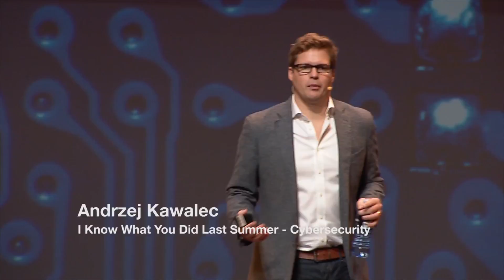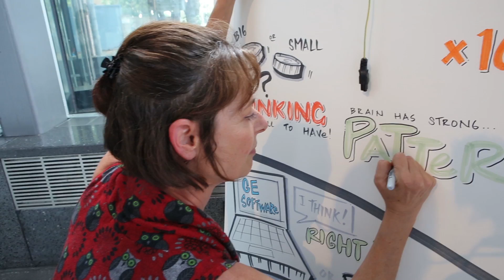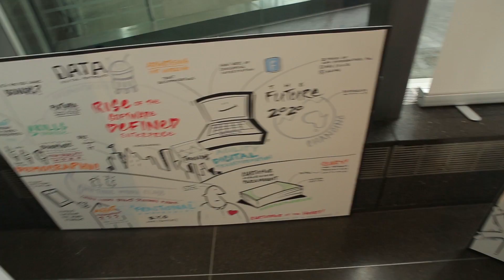Wired for Wonder 2014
In 2014 we brought together speakers from around the globe including Guy Kawasaki, Dr John Medina, Professor Richard Dawkins, Dr Michelle Simmons, Andrew Fursman, Vinh Giang and explored tehnology, life, business, science, awe and arts across 2 days in Sydney.